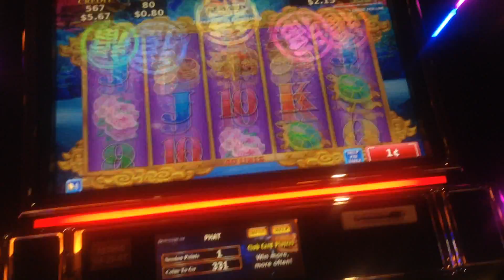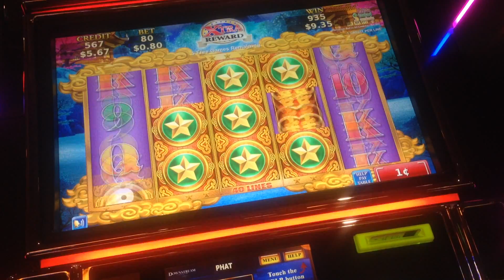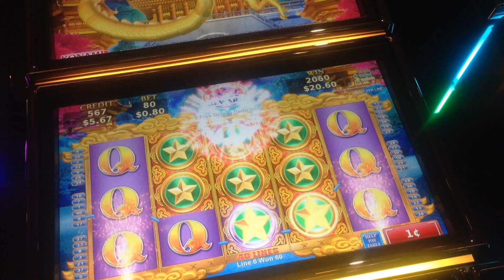DRAGON LAW BONUS